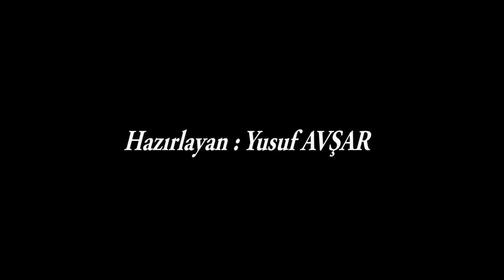BEUN İLAHİYAT SOKAK RÖPORTAJI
Bülent Ecevit Üniversitesi İlahiyat Fakültesi Sokak Röportajı. Zonguldak halkına İlahiyatçılardan beklentileriniz nelerdir?, İlahiyatçılar ne iş yaparlar?, Zonguldak'ta İlahiyat Fakültesi var mı? sorularını yönelterek nabızlarını ölçtük. Keyifli seyirler/